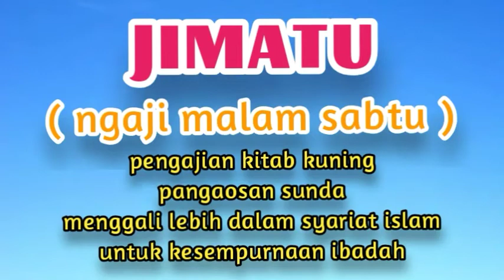siapa yg lari dari dunia,dunia akan mengejarnya.kh shoma sz.jimatu